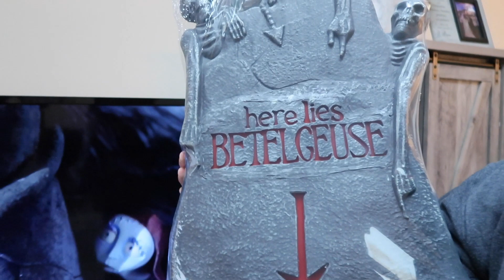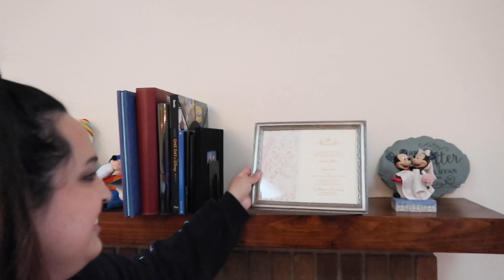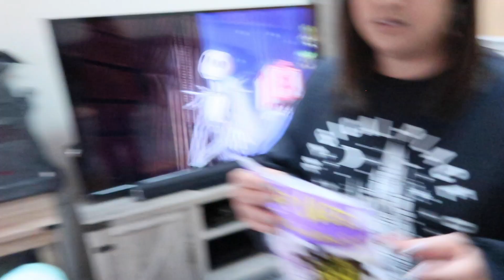Decorating Our Home with Disney Halloween Decorations | Nightmare Before Christmas Mystery Ornaments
Episode 32:
We finally found our Halloween Tree! And with all of the shopping we did, we finally got the chance to decorate our home with Disney Halloween decorations. Our favorite part was opening the Nightmare Before Christmas mystery ornaments! What kind of decorations did you add to your home?

Disney Halloween Shopping Part 1 | Hallmark and Target Decorations | Pumpkin Pie Drink at Starbucks?

Disney Halloween Shopping Part 2 | HomeGoods | Spirit Halloween | Did We Find Our Halloween Tree?

We are Kristen and Ryan and welcome to Adventures in Weberland! We are a fun Disney-loving married couple and we want to take you along on our Disney World trips. We also want to share with you some tips, tricks and reviews to help you plan your next Disney World vacation

I N S T A G R A M : @AdventuresInWeberland

We hope to see you soon on our next adventure in Weberland